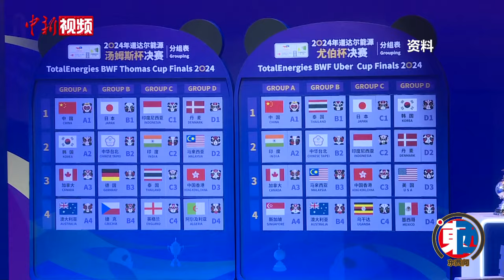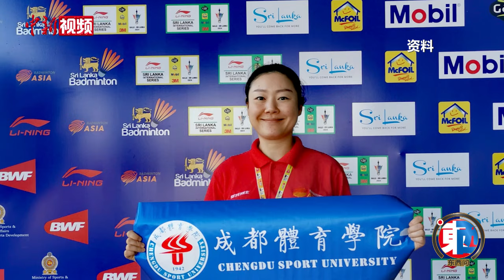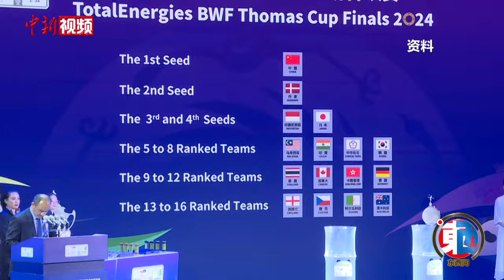【东西问】孔明敏：羽毛球跨越东西 温暖球场内外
2024年道达尔能源·汤姆斯杯暨尤伯杯决赛(简称“成都2024汤尤杯”)4月27日在成都拉开战幕，本次比赛吸引了来自20个国家和地区的32支队伍参赛。

现代羽毛球运动起源于何时，经过了哪些发展？羽毛球如何搭建东西方沟通桥梁？成都2024汤尤杯主裁判之一、成都体育学院乒羽教研室副主任孔明敏接受中新社“东西问”专访，对此进行解读。（吕杨）